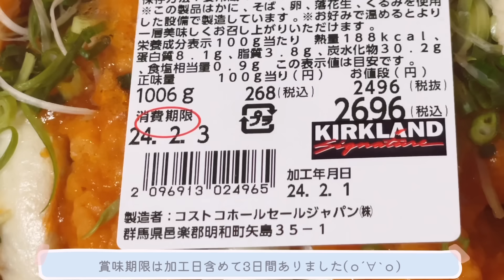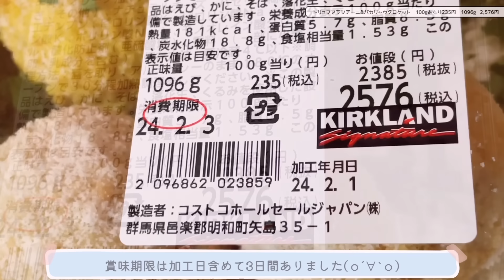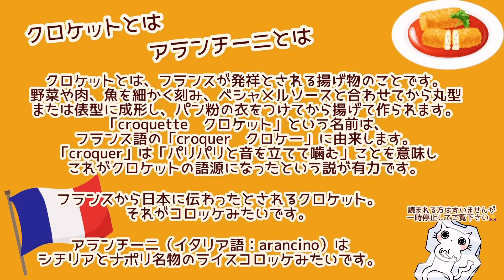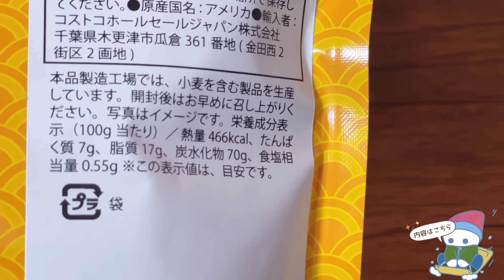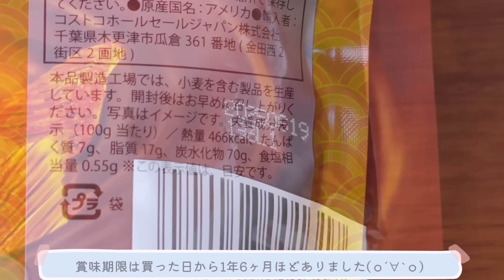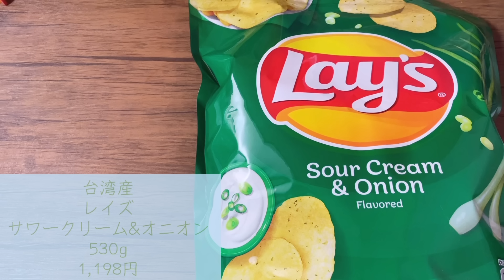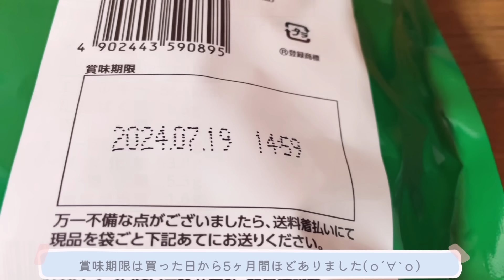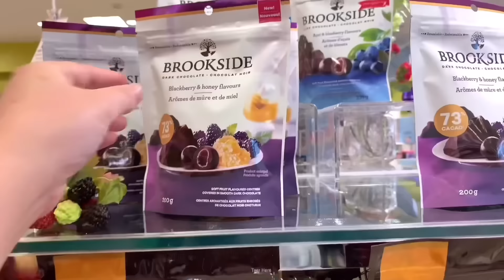【コストコ開封編】コストコ購入品紹介開封編！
0:00 オープニング
00:09 エビチリカーパオ
03:18 トリュフアランチーニ&バカリャウクロケット
07:43 チョコモチ
09:47 レイズ サワークリームオニオン
11:59 オフショット

1年経った今も油を敷かずともツルツルに卵焼き出来ます(о´∀`о)

１回購入した私が再度買うかどうか。。。